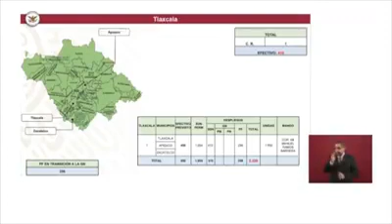Guardia Nacional Tlaxcala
En  Tlaxcala se han desplegado 2320 elementos de la Guardia Nacional, Policía Federal y la Sedena.